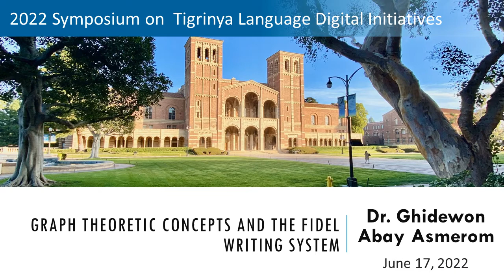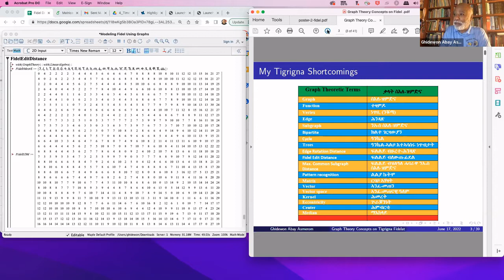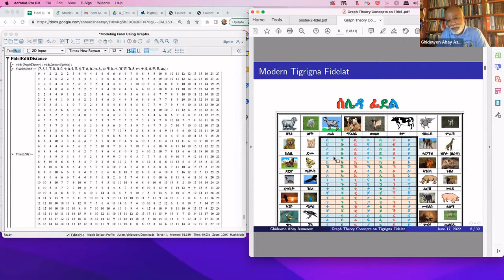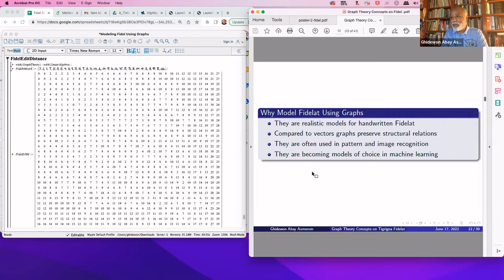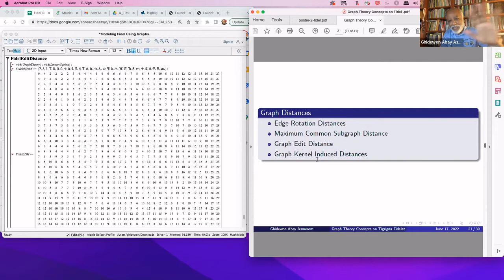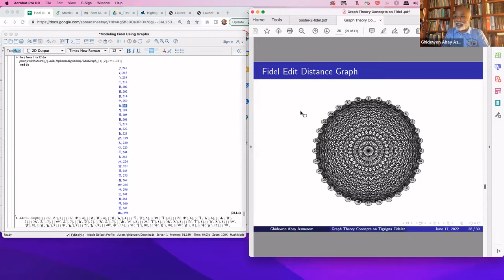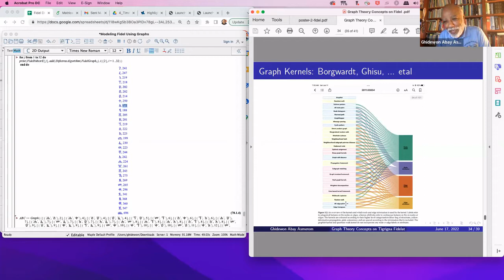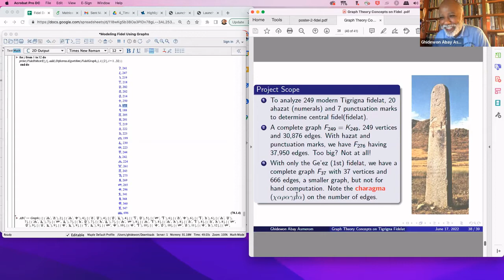Graph Theoretic Concepts and the Fidel Writing System. By Dr. Ghidewon Abay Asmerom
By modeling the Ge'ez script (Fidelat) using graphs we will explore the intra and inter Fidel relationships that exist between the characters (Fidelat). Using graph theoretical concepts, we will explore Fidel distances, Fidel spectra, Fidel matching and Fidel embeddings.

About Authors:
Ghidewon Abay Asmerom is an Associate Professor at the Department of Mathematics and Applied Mathematics, Virginia Commonwealth University. His interest in Tigrinya is multidimensional curiosity: Fidel writing system distances, Fidel kernel, Fidel embedding, Tigrigna word frequencies, handwriting OCR, NLP, and linguistics.